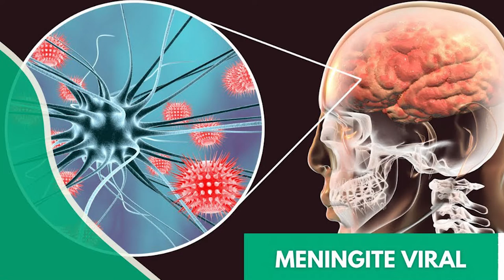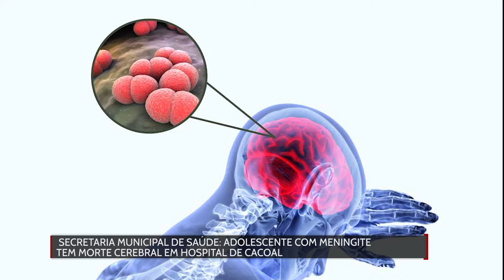Adolescente com meningite tem morte cerebral em hospital de Cacoal